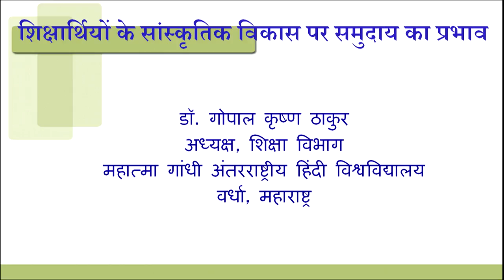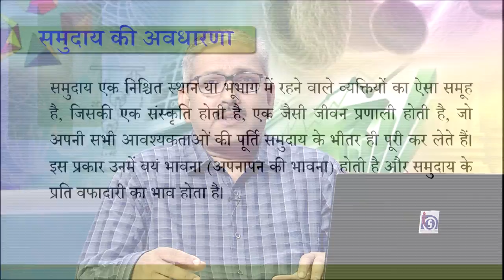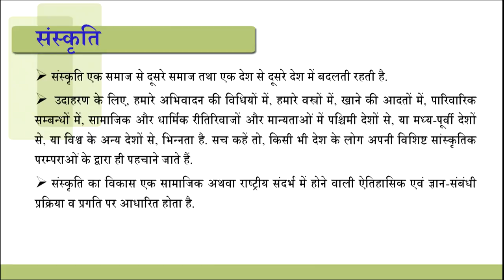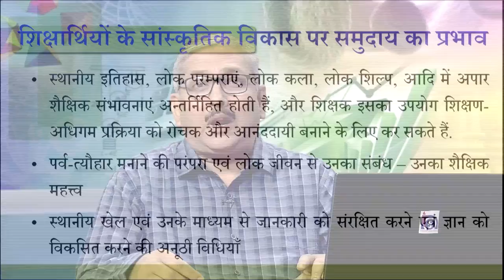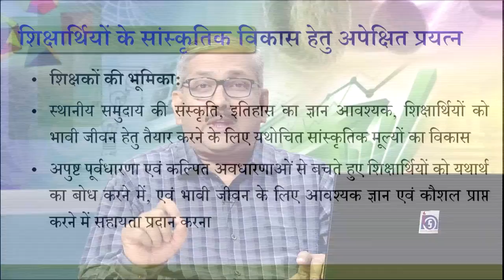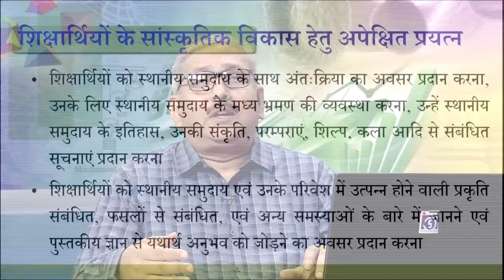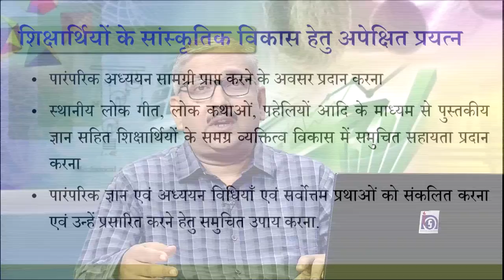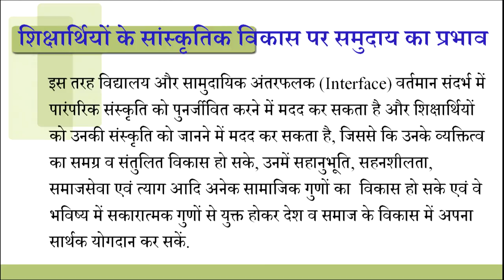Shiksharthiyo ke Sanskritik Vikas par Samuday ka Prabhav